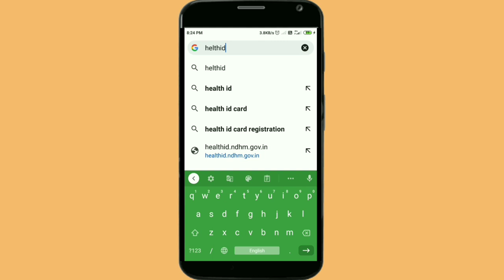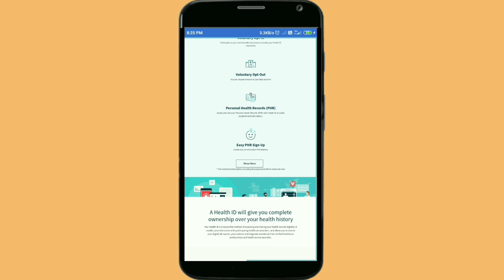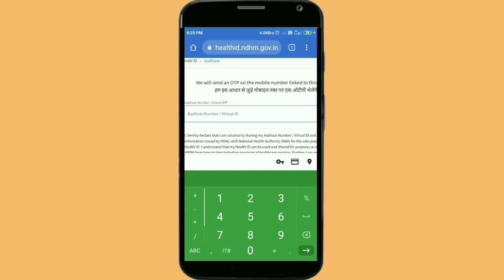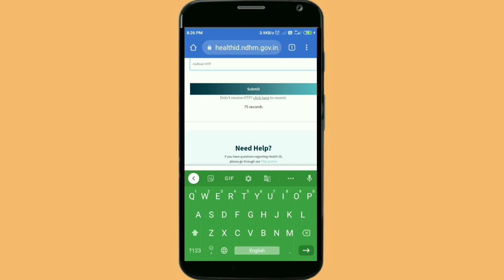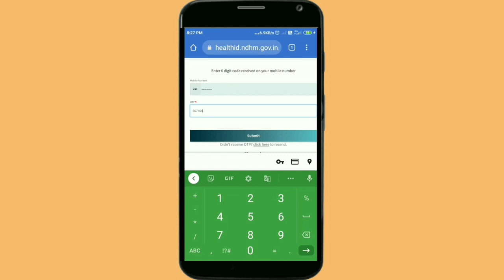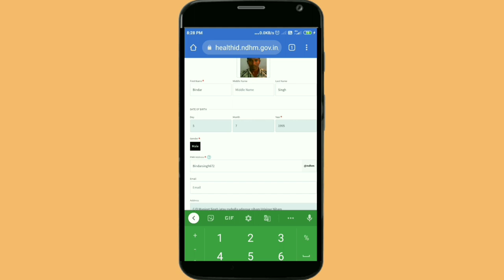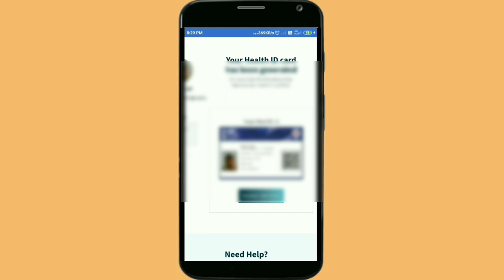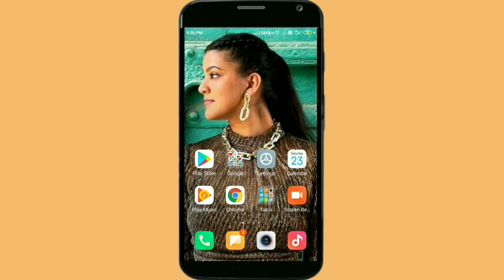HealthI'dCard# Kaise Banaye Aadhaar card Se Full Process By Bindar Singh 2021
हेल्थ आईडी कार्ड बनाने के लिए ऑफिशल वेबसाइट का नीचे लिंक प्रोवाइड कर दिया गया है इस पर क्लिक करें और हेल्थ आईडी कार्ड कार्ड बनाएं